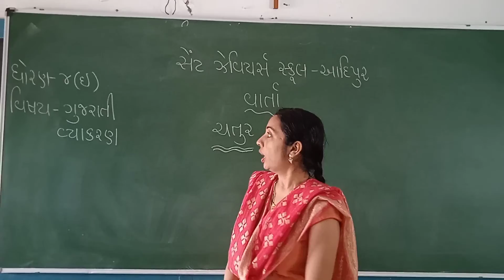Std:-4E Sub:-Gujarati Gr. Story